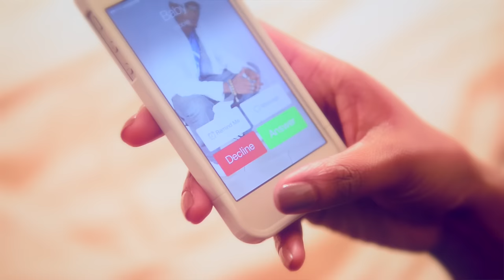Mr. Love: L'espoir - Official Clip (HQ)